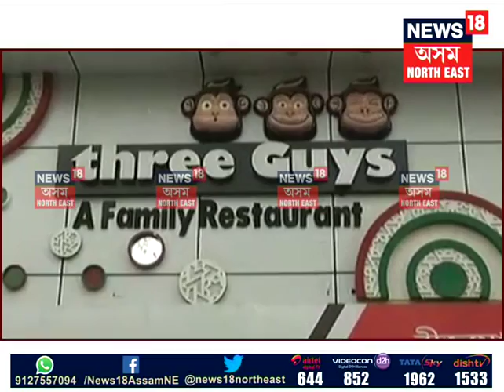After allegations of ‘Worms in Chicken’, Min orders ‘shut down’ of Ghy Restaurant for 7 days